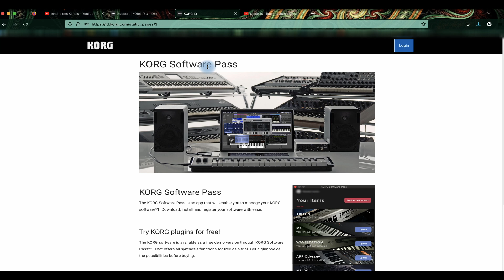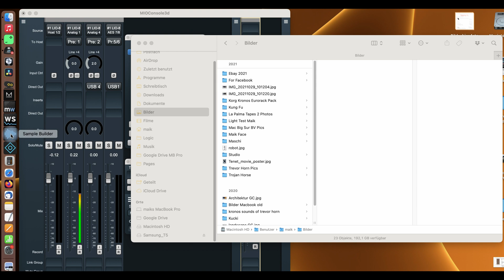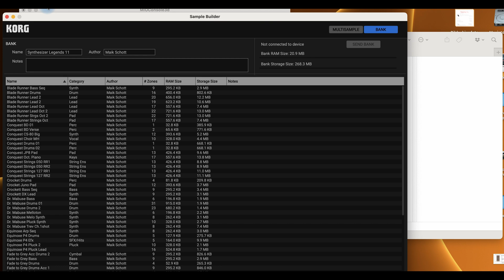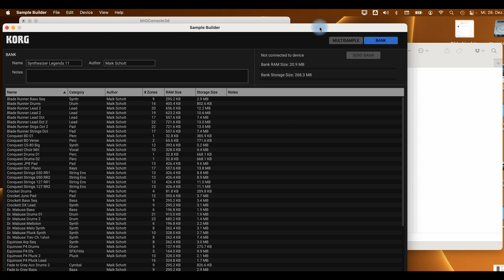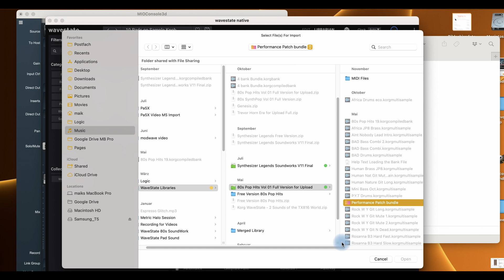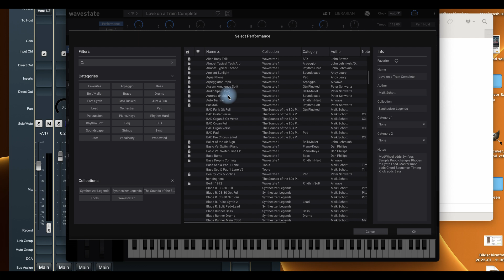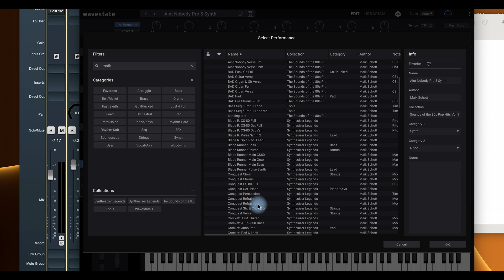Korg WaveState Native PlugIn - Updating to V1.1.1 and Loading Multiple SoundBanks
In this Korg WaveState Tutorial I show you how to update the Korg Wavestate Native Plugin to Version 1.1.1 and how to import the multiple sample banks and the performance patches.

My Wavestate soundsets:
01 Producer Pack Vol.1
03  80s Synthpop Vol. 2

Bundles:
01  Save 25% - 5 Hit Sets Bundle:

WaveState Video Manual 1st Season (20 Episodes):
English Version:

All background music by Maik Schott
Ending Art Work (spinning CD): Mascha Schott

for always supporting me with all these wonderful Korg instruments!

00:00 - Intro
00:59 - Updating Wavestate Native
02:28 - Saving Sample Banks for Plugin
04:10 - Selecting User Sample Bank
04:39 - Importing Patches
06:18- Testing Patches (Tangerine Dream, Chaka Khan, Vangelis)
08:00 - Outro